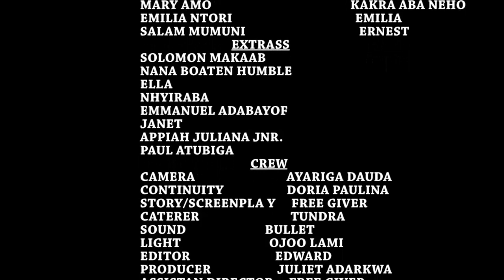Me Hia Nti Ghana Latest full part 2 movie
POOR NO FRIEND